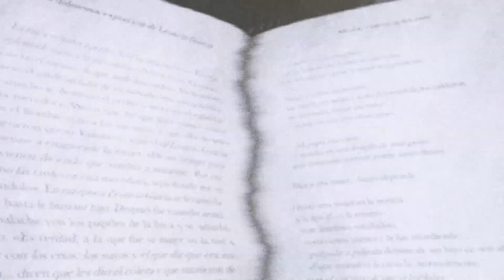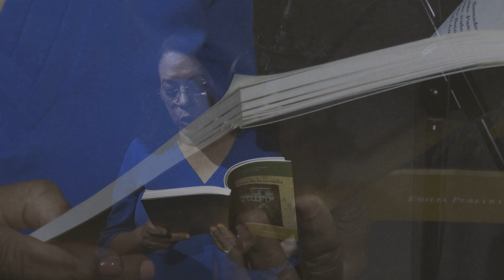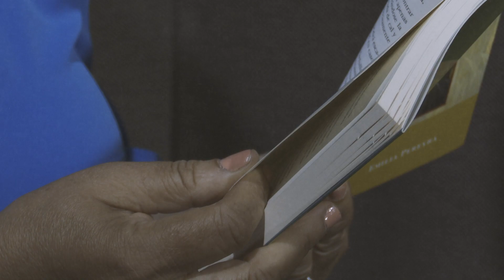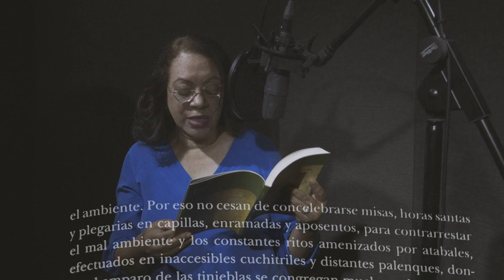Letras al Aire con Emilia Pereyra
Letras al Aire con  Emilia Pereyra  - 2022
El Estallido